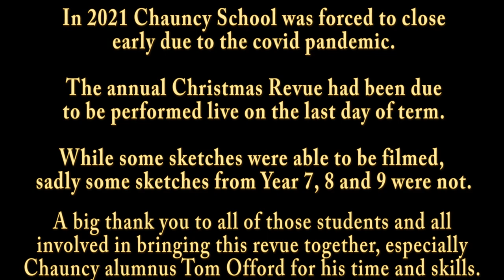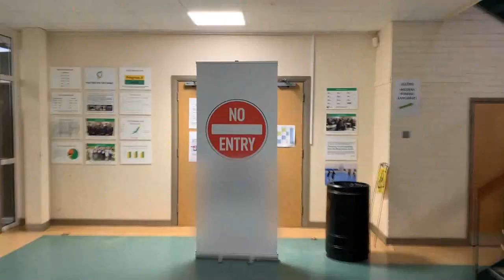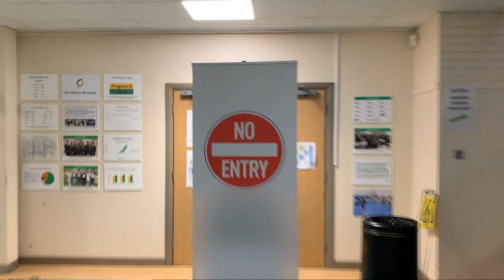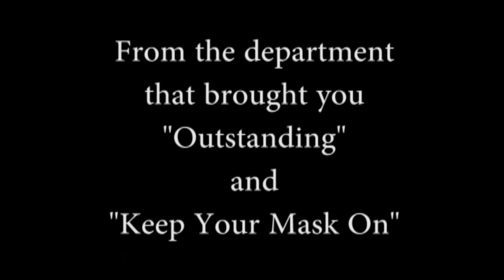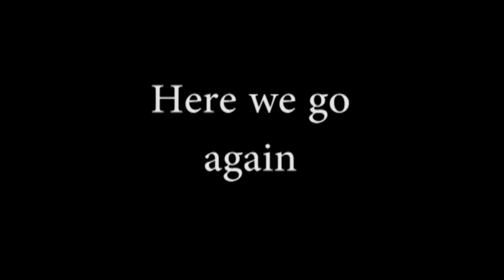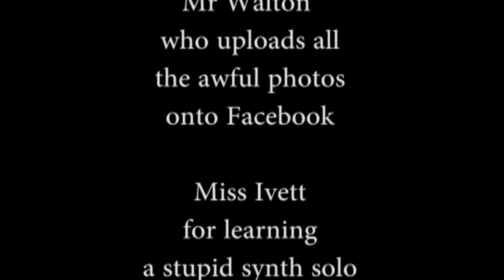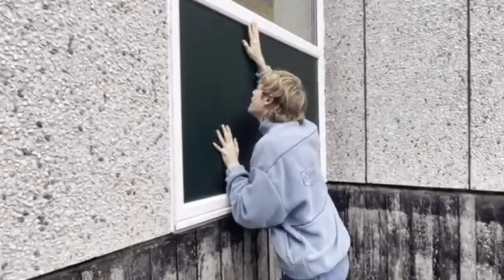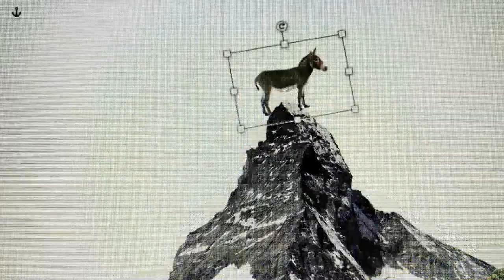Chauncy School Christmas Revue 2021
Directed and produced by Samia Nicolas
Graphics by Thomas Offord.